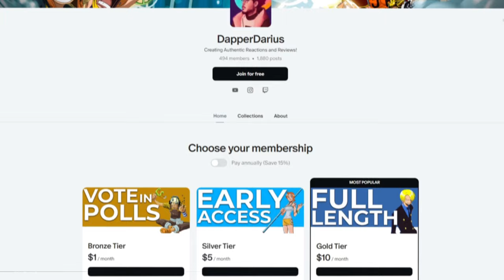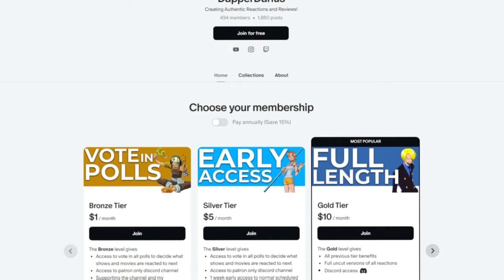TOKOYAMI!! | MY HERO ACADEMIA S7 Episode 17 REACTION!